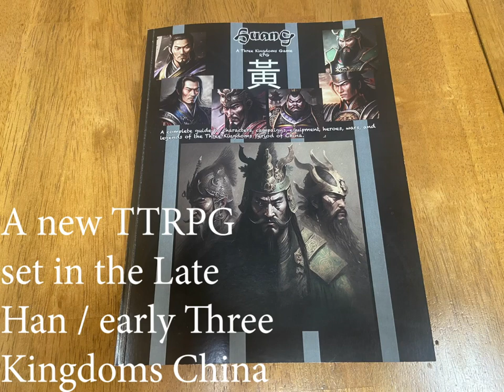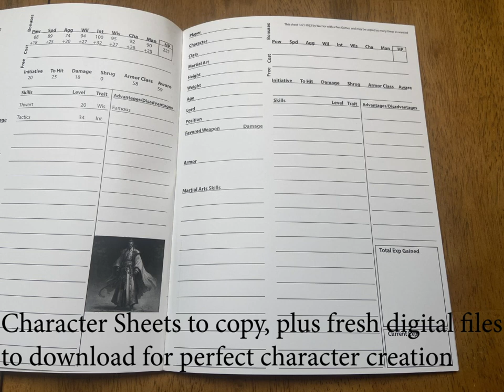Huang: Three Kingdoms TTRPG KS Video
In this video, you can see the features of Warrior with a Pen Games' new tabletop roleplaying game, Huang.